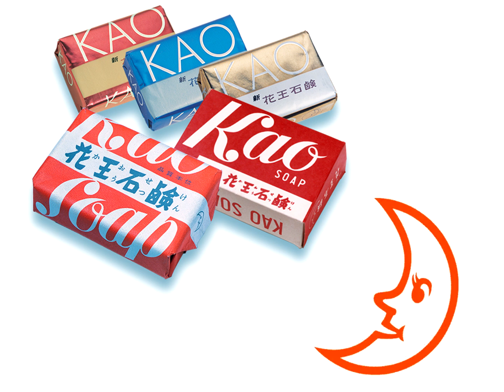花王石鹸の唄（♪月のマーク明るく照らす）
1960年代　花王石鹸
作詞　峠三四郎
作曲　越部信義
歌　真理ヨシ子　ヴォーカル・ショップ

月のマークはもういないけれど（涙）
ところで、スタッフがほぼNHK総合の子供番組「うたのえほん」の人たちですね。NHKはどう思たのかw